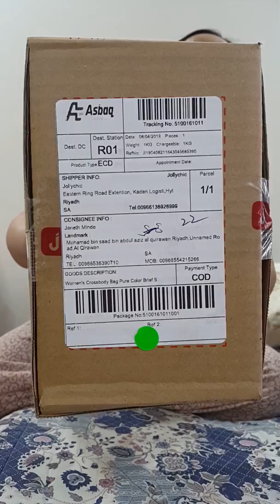Unboxing from jollychic